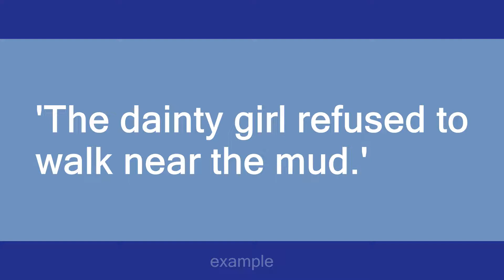Dainty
Slang flashcards: